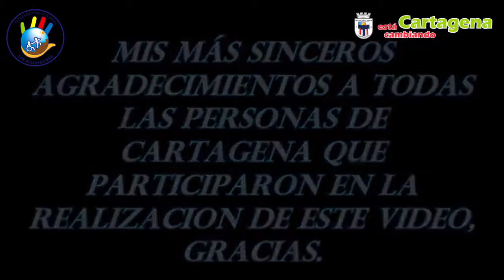Video teleton con logo final